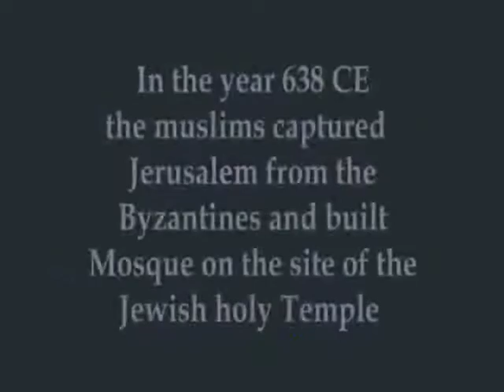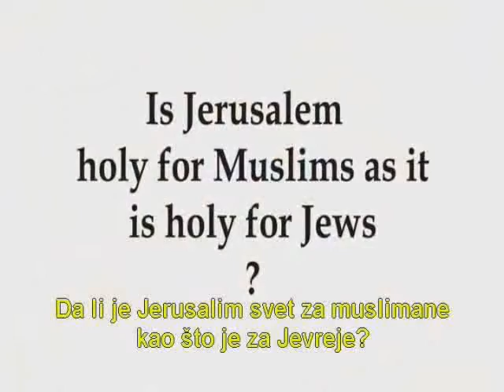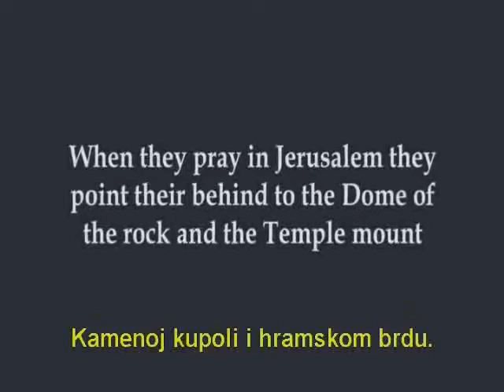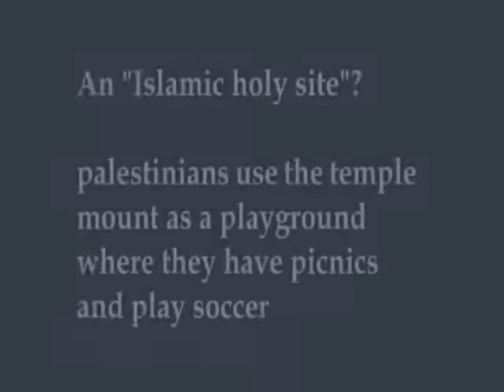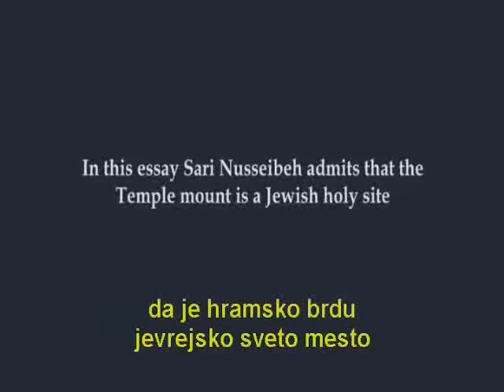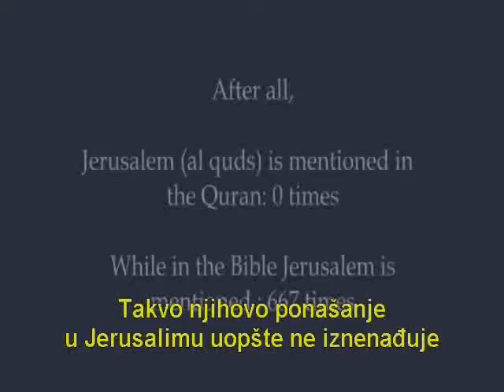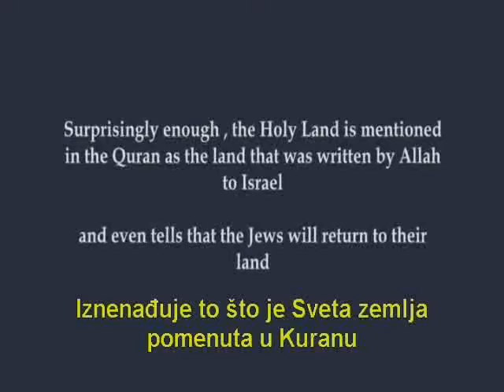Jerusalim, Jevreji i Muslimani